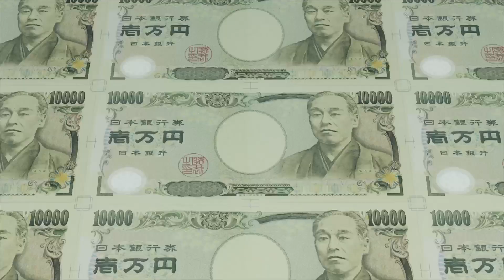Yakuza: Like A Dragon - Episode 12